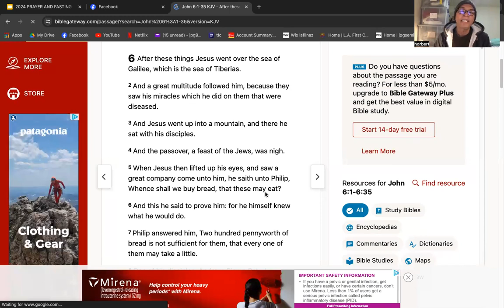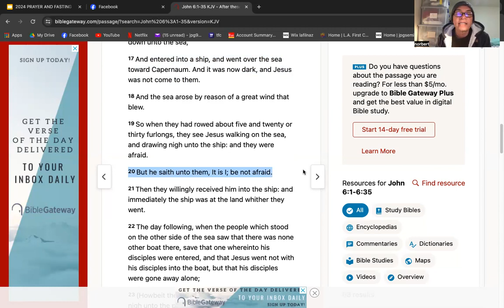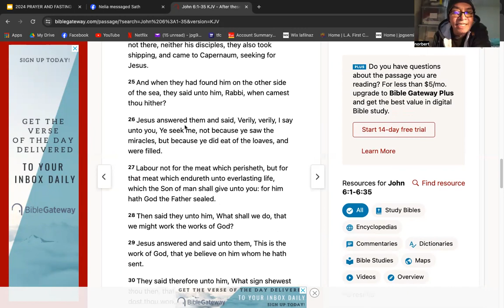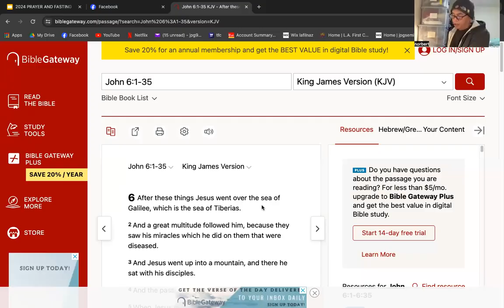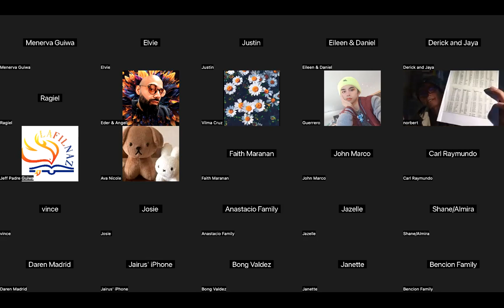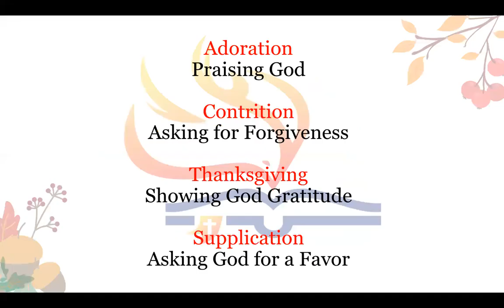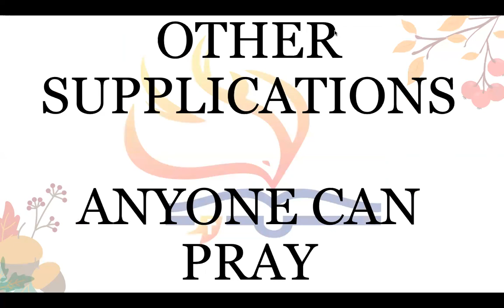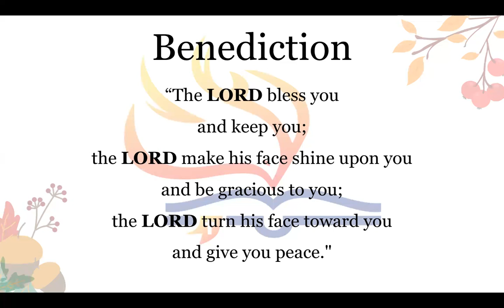1/9/24 DAY 2 OF ANNUAL PRAYER AND FASTING (Jeff Padre Guiwa)